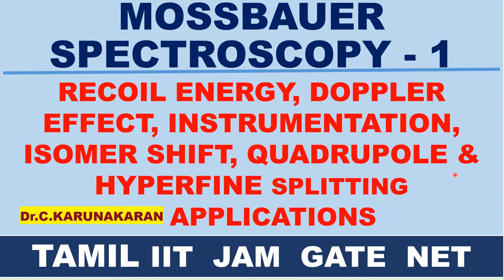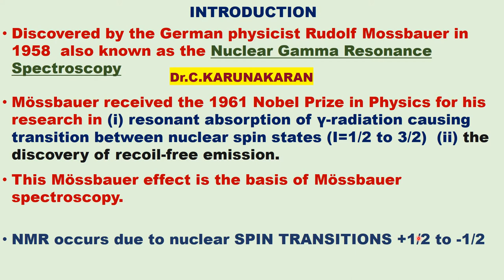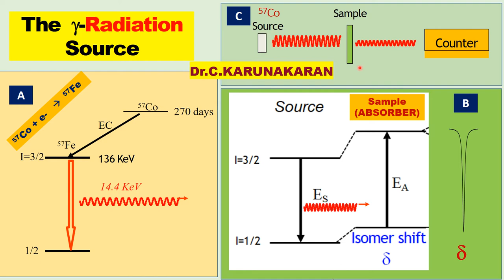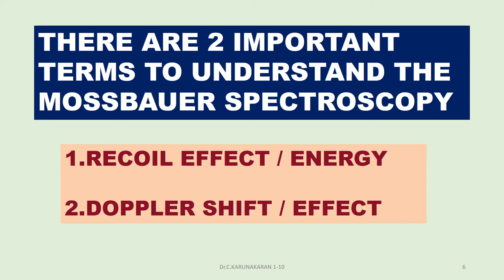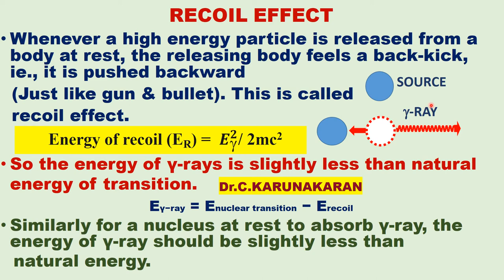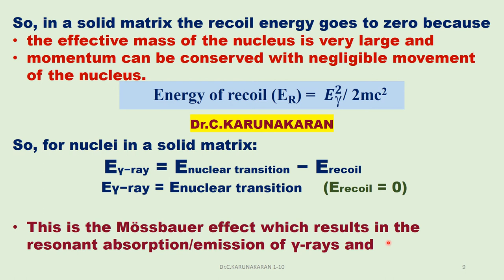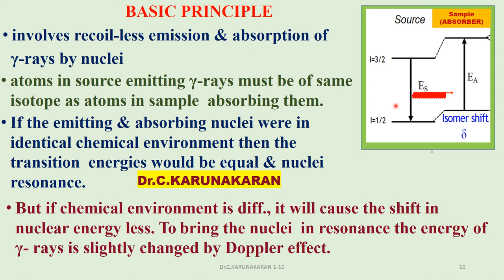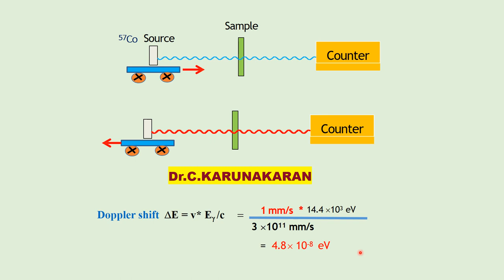(TAMIL) MOSSBAUER SPECTROSCOPY - PART 1 DISCOVERY PRINCIPLE RECOIL ENERGY, DOPPLER EFFECT SHIFT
(TAMIL)) PART 1 - MOSSBAUER SPECTROSCOPY - FUNDAMENTALS PRINCIPLE, MOSSBAUER EFFECT, DISCOVERY, RECOIL ENERGY, DOPPLER EFFECT, INSTRUMENTATION, ISOMER SHIFT, QUADRUPOLE & HYPERFINE SPLITTING  APPLICATIONS IIT JAM GATE CSIR NET AP CHEMISTRY